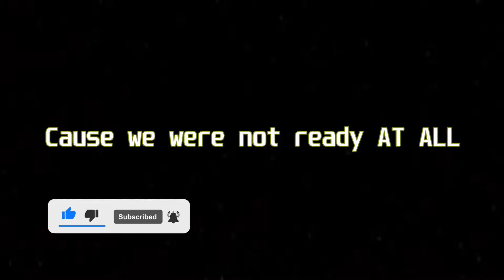MEMES IN THE BACKROOMS IN GMOD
tiktok memes
tik tok memes
funny vines
reddit memes
you laugh you lose
cursed memes
totally random
videos i found on reddit
unexpected videos
cute and funny animals
dankest
anime memes
weird videos compilation
fortnite memes
weird videos
best memes compilation
spiderman memes
perfectly cut screams
unusual memes
spongebob memes
laugh
unusual videos compilation
dank meme
funny meme
dankest memes
dank tiktok memes
memes video
dank memes compilations
memes 2021
streetcan
watch people die inside
funny tiktok
super mario memes
dank compilation
unusual videos
gaming memes
minecraft memes
twitch streamer memes
gta memes
soccer football memes
music memes
star wars memes
meme vine
among us sus memes
clean memes
pewdiepie
memes 2022
ylyl
comment awards
perfectly cut screams memes
tntl
offensive memes
dank
funny video
big chungus
clean try not to laugh
memecorp
backrooms
gmod
garrys mod
gmod backrooms
the backrooms
backrooms levels
horror
garry's mod
mod
gmod npc
gmod sandbox
backrooms gmod
cursed backrooms
gmod nextbot
backrooms footage
backrooms found footage
backrooms creature
backrooms game
cursed
mods
garrys mod backrooms
liminal space
gaming
nextbot
scary
backroom
backrooms creatures
monster
scp
creepy
trevor henderson
the backrooms levels
funny
the backrooms game
dark
back rooms

@IggyYT and DUCKYDAVE

First Two, You Give, Last One, You Earn.

[Achievement Earned]: Checking the Channel's about page

Hi guys... it's ya boi overpower wolf (My Real Name is Zahir).  This channel is basically about having fun playing with a lot of people. This channel is base on Playing video games, music, Skits, Vlogs, basketball, and More. Sometimes with special guests. if you are new it would really help my goal of reaching 1,000 subscribers.

I UPLOAD 2 OR MORE TIMES A WEEK! SO STAY TOON!

[Achievement Earned]: Checking the Description

Hi guys... it's ya boi overpower wolf. So this channel is basically about having fun playing with a lot of people. This channel is base on Playing video games, music, Skits, Vlogs, and Reactions. Sometimes with special guests. if you are new it would really help my goal of reaching 500 subscribers.

I UPLOAD RANDOMLY!!! SO STAY TOON AND HAVE THE BELL ON!!!

About me:
My birthday is July 21, 2006
My favorite food is a jelly sandwich
My favorite game is MINECRAFT